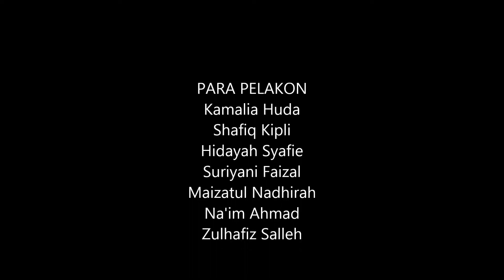Khilaf (iKOM UniMAP)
I'm from New Media Communication (UniMAP) will present this video of my Group Assignment of KUW111 -  Writing For New Media which is about "Khilaf".

p/s : Video made in semester 1, 2015/2016.

Second Batch Student of New Media Communication (iKOM) , Universiti Malaysia Perlis (UniMAP)